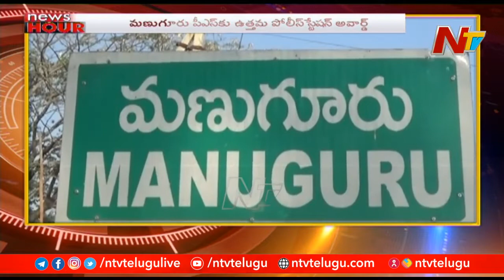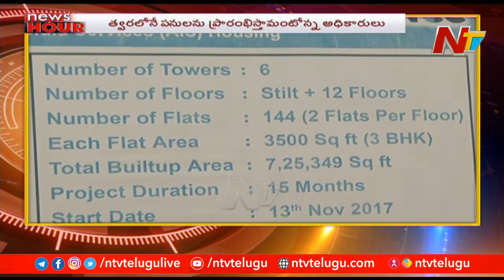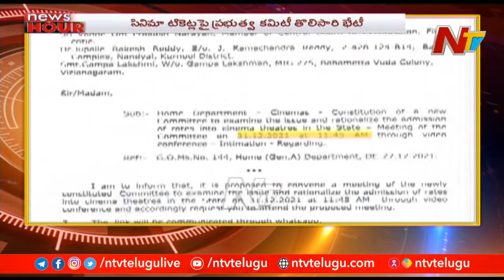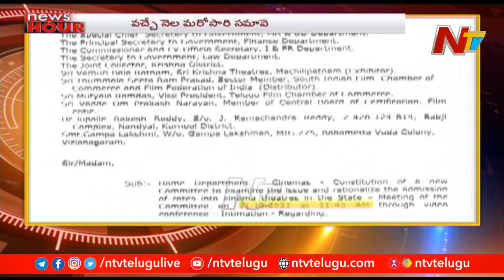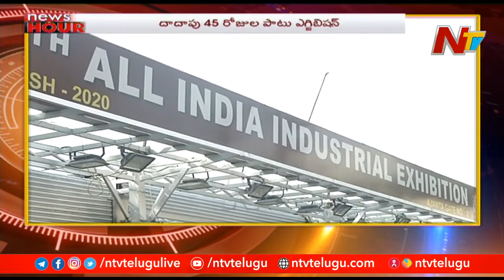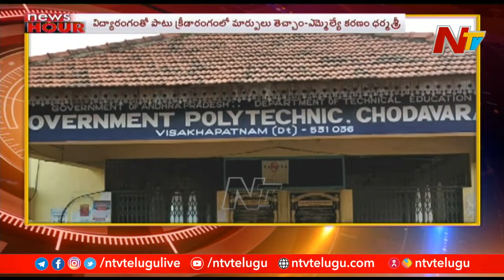News Hour | Today's Latest News | Morning News Highlights | 01-01-2022 | Ntv